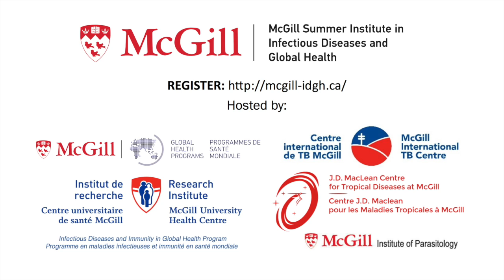Introduction to Genomic Epidemiology of Infectious Diseases with Dr Marcel Behr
An intensive introduction to the methods used for analysis of whole genome sequencing (WGS) data and its application to infectious disease epidemiology.